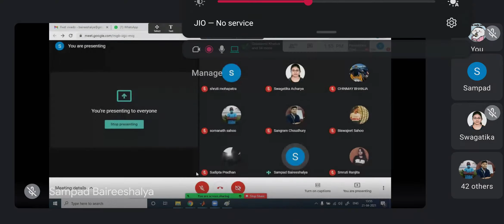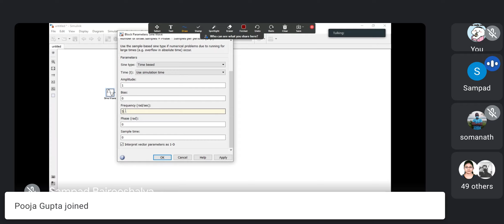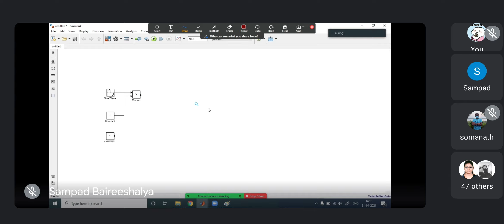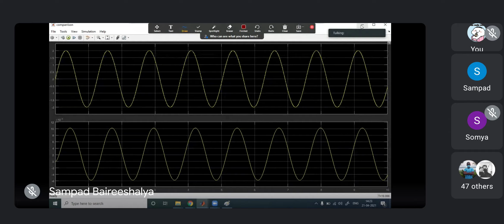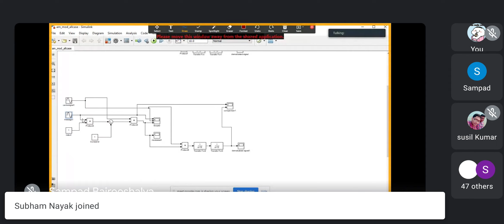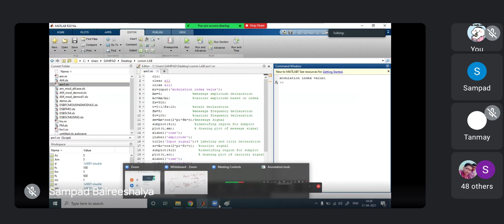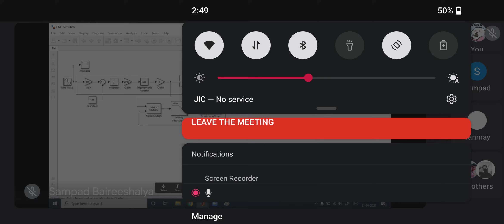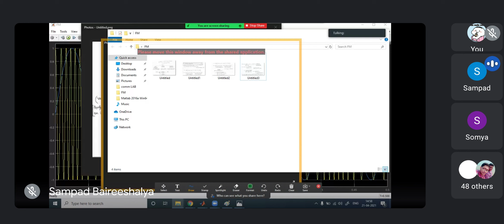CE Lab - 21/04/2021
edit kari chi ta jagu au khali samaya asiba.